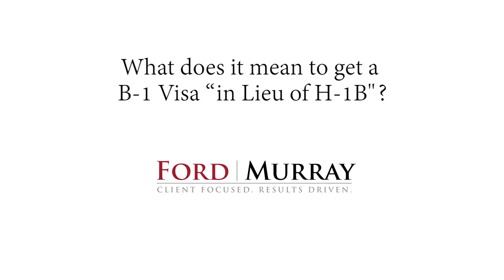What does it mean to get a B-1 Visa “in Lieu of H-1B?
The B-1 in lieu of H-1B has been, or has become, a more useful category as the H-1B cap has come back into prominence meaning employers are finding that they are unable to obtain H-1B visas for certain employees. The B-1 in lieu of H-1B can be a viable option if you are an employer who has an employee who can be on a foreign payroll, if they're going to be here for a short duration, and if they will take a position that requires a professional; then the B-1 in lieu of H-1B might be a category you want to explore.